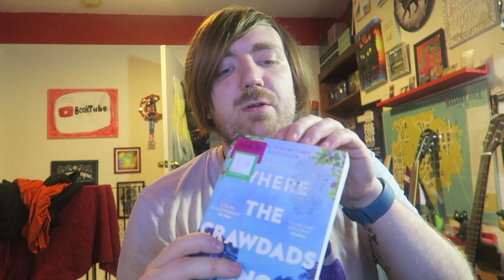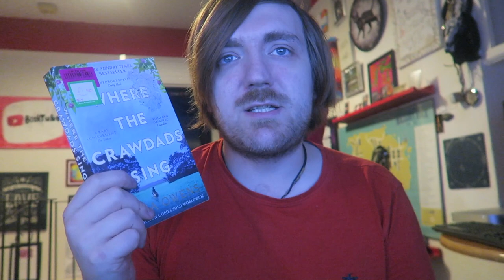Delia Owens - Where the Crawdads Sing [REVIEW/DISCUSSION]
A popular one.

BOOKS MENTIONED:
Delia Owens - Where the Crawdads Sing